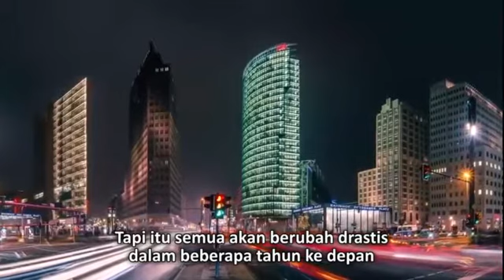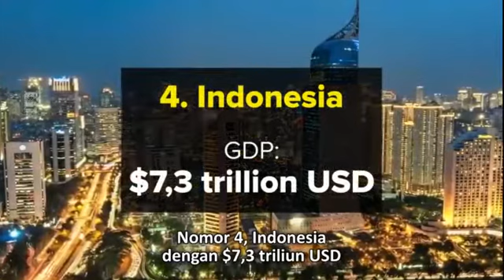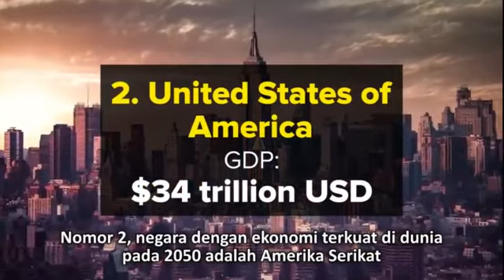Indonesia is The 4th Biggest Economy in The World by 205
You don't have to wait until 2050. Come to Indonesia now to attend BALIDEX Bali Digital eCommerce eXpo.
It is an International Trade Expo & Conference that gather buyers and sellers from around the world on 30t August - 2 September 2019.